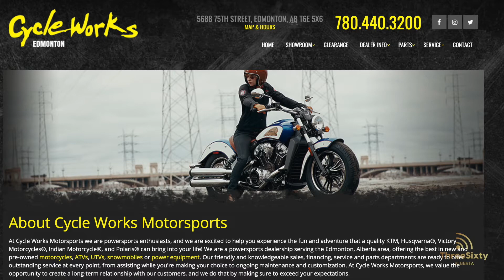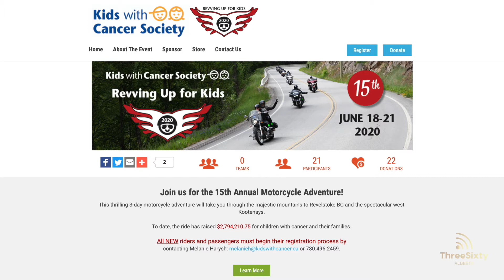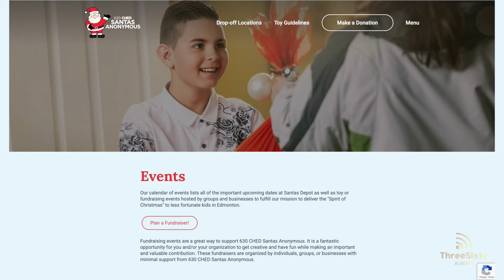Local biker finds unique way to still 'enjoy the ride' during pandemic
Jacquie chats with Jay Padilla who is hosting an online 14 day show and shine.